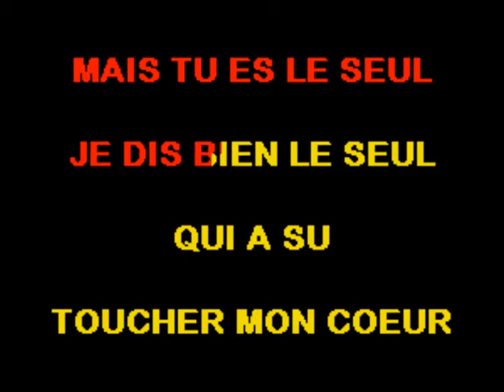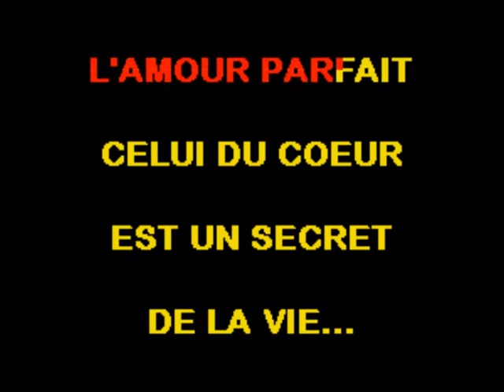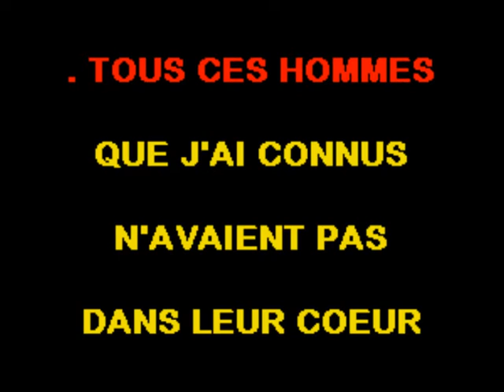LES HOMMES DANS MA VIE - ANDREA MARTIN (2016)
This Andrea Martin's second CD album most requested song according to DJAD.ca Radio
"Les hommes dans ma vie" (Men in my life) lyrics and music written by C. Guy Lapointe (Cadence Editions, SOCAN - Canada).